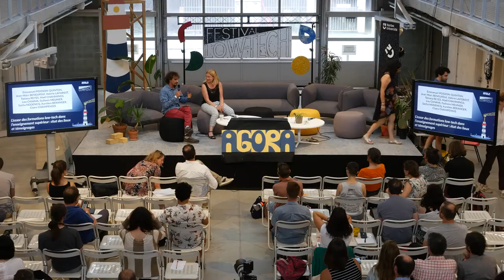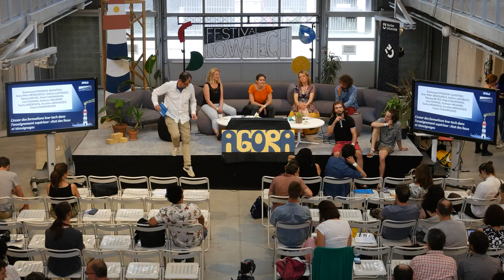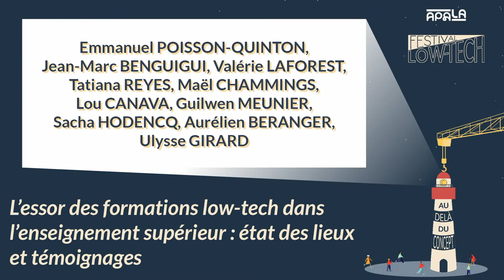L'essor des formations low-tech dans l'enseignement supérieur - par APALA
👉 Une première table ronde prendra place le jeudi 22 juin, elle sera animée par Emmanuel Poisson-Quinton, Responsable du développement de l’incubateur Explore créé par la navigateur Roland Jourdain. Il a été administrateur du Low-tech Lab de 2016 à 2022 et il a co-fondé l’option Ingénierie des Low-tech à Centrale Nantes avec Jean-Marc Benguigui & Jonathan Gueguen.

🔎 Emmanuel accueillera sur scène de nombreux·ses acteur·ices qui développent et font vivre l'écosystème low-tech dans les écoles. L’occasion de dresser un état des lieux de la place des low-tech dans les formations et la recherche, de recueillir les témoignages des personnes impliquées et de permettre des échanges pour co-construire l’avenir des low-tech dans l’enseignement supérieur.

🎤 Liste des intervenants :

Jean-Marc Benguigui, professeur à l'Ecole Centrale de Nantes, en charge de l’option Ingénierie de la Low-tech.

Valerie Laforest, directrice de recherche à l'École des Mines de Saint-Étienne & Responsable du département Génie de l’Environnement et des Organisations.

Tatiana Reyes, enseignante chercheuse à l’Université de Technologie de Troyes. Elle est également membre du projet européen LT4Sustain.

Maël Chamming’s, Lou Canava et Guilwen Meunier, qui font partie du groupe d'étudiant·es de l'option de Centrale Nantes - Ingénierie des low-techs de 2022/2023.

Sacha Hodencq, chercheur invité de la Technische Universität Berlin. Docteur en génie électrique sur les questions d’ouverture et de collaboration dans les processus de modélisation énergétique. Il a participé à la construction des enseignements low-tech à Grenoble INP - Ense3.

Aurélien BERANGER, doctorant en Sciences de l’information et de la communication et Philosophie des techniques, Laboratoire Costech EA 2223 (Connaissances, Organisations et Systèmes Techniques), Université de Technologie de Compiègne (UTC), Alliance Sorbonne Université.

Ulysse GIRARD, doctorant à l’Université de Technologie de Troyes sur “La conception comme vecteur de transition socio-écologique : une approche par les communs”.

Jonathan GUEGUEN, fondateur et coordinateur de l’association Aux Petits Acteurs L'Avenir à Nantes depuis dix ans. APALA a participé à la création de l’option Ingénierie des low-tech à Centrale Nantes

Table ronde : L'essor des formations low-tech dans l'enseignement supérieur : état des lieux et témoignages • Jeudi 22 juin 2023